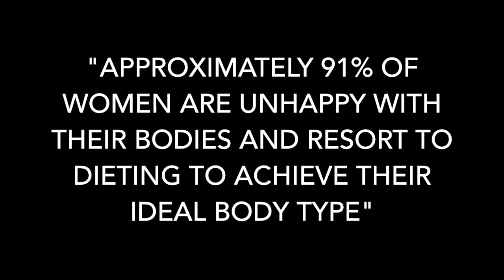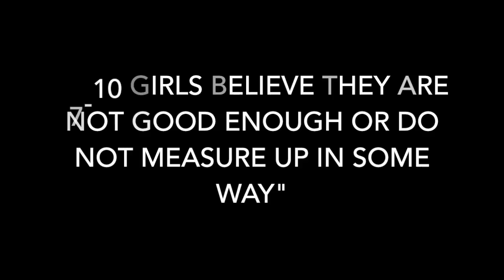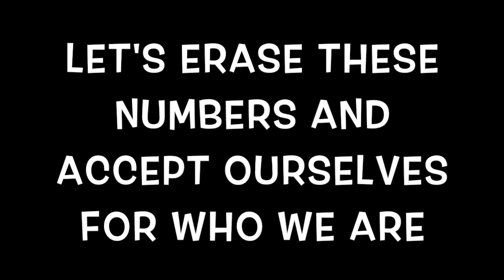graces video psa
This video is about graces video psa